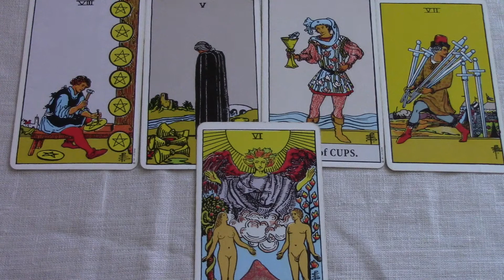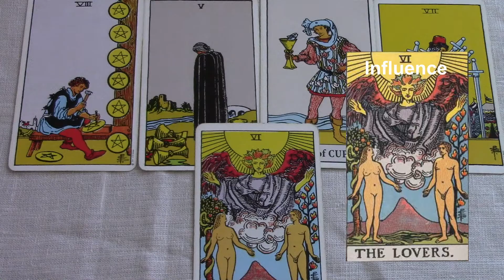Leo February 2017 Energy Recap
Leo February 2017 Underlying Energy Influence. Be sure to watch your rising and Moon sign reading also.  Allow my empathic gifts as an intuitive tarot reader using the art of prediction to provide spiritual insights that assist you in mastering your future.  For greater awareness, book a personal reading at my